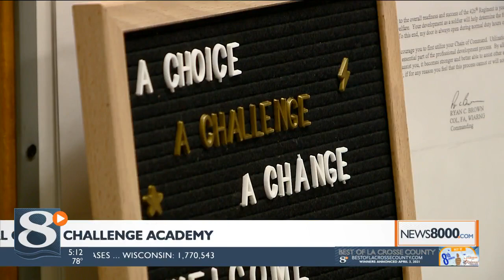A Wisconsin National Guard tradition is back to help at-risk teens